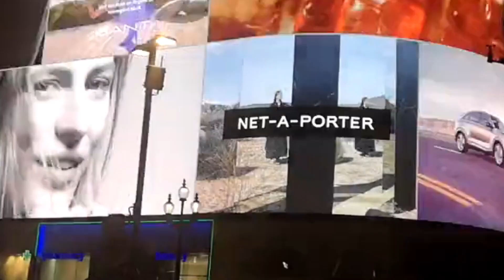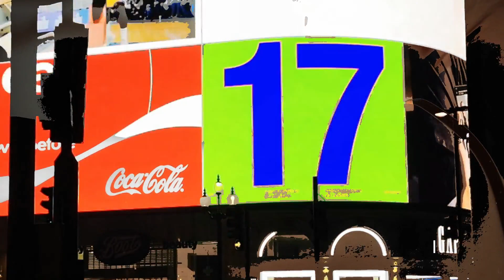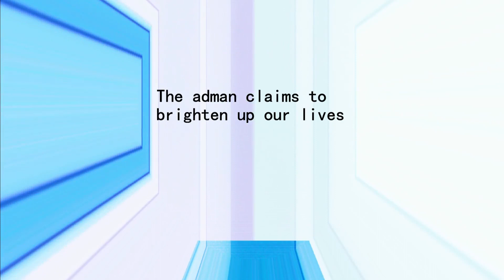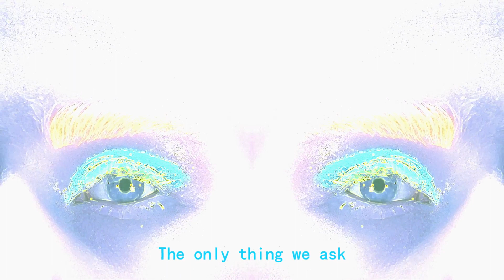AD MAD - Mac & Gar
July 2023 #3 - Top 40 for West European Influence AD Mad (track)
June 2023 #1 - Top 40 for West European Influence AD Mad (track)
June 2023 #9 - Global Top 40 AD Mad (track)

AD MAD: A collaboration between songwriter's Mac and Gar,  is a piece written at about the same time as Nippon launched the first commercial, 1G internet network in Japan. Advertising was about to come of age. A song was born.

By 2019 5G had been created and was being rolled out, a unified interface with the advertising muscle of a shiver of marketing sharks. AD MAD was finally realised: personalised ads relentlessly targeted directly to your inbox.

In 2023, following a chance encounter, a brief conversation, an overdue reconciliation; two friends headed to the studio once more. AD MAD, a song about commercial manipulation, was getting a makeover. This is what happened…